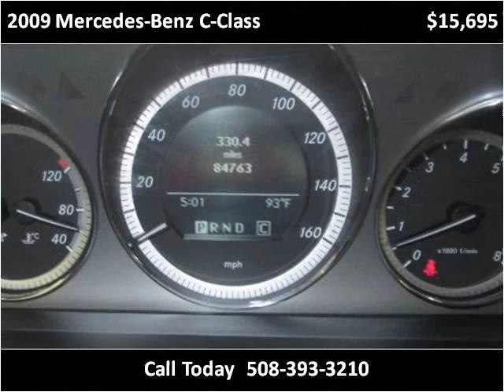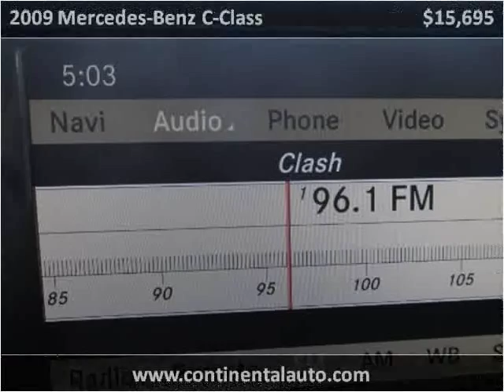2009 Mercedes-Benz C-Class Used Cars Northboro MA